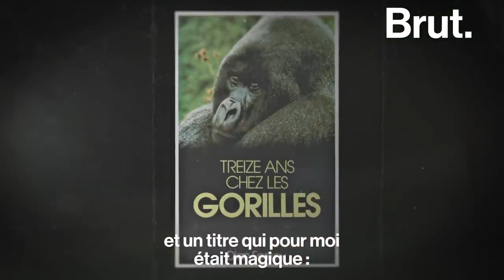BRUT RDC sur la trace des gorilles (Fabrice Martinez - L'association Gorilla)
Reportaje realizado por BRUT Francia a Fabrice Martinez (Association Gorila) en La República Democrática del Congo.